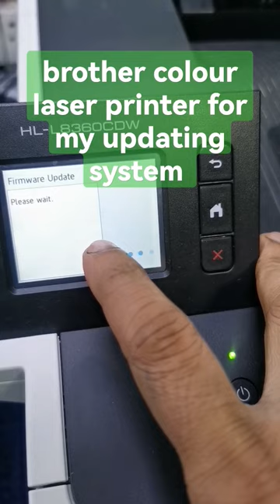brother colour laser printer for my updating system